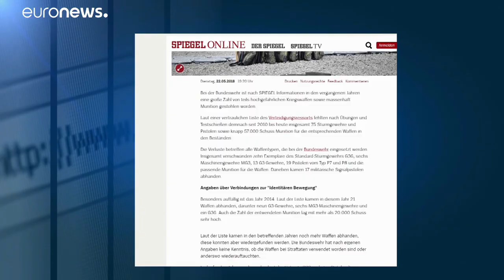Бундесвер: куда исчезает оружие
СМИ о скандале в армии ФРГ …